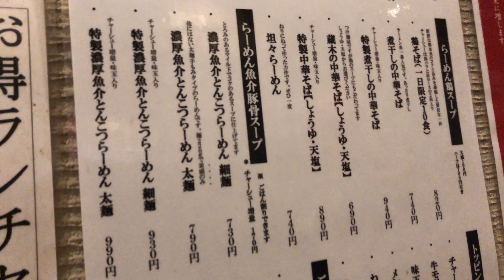【大好物グルメ】製麺処 蔵木 高知県 高知市 人気店 有名店 つけ麺 濃厚魚介豚骨ラーメン ぼっち ひとり ソロ